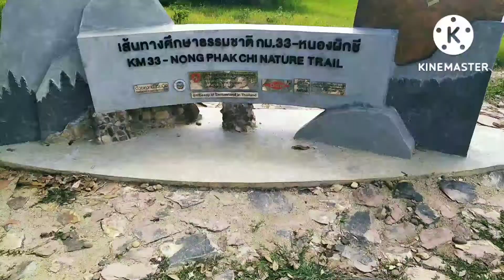ep.1 เที่ยวเขาใหญ่ เที่ยวเขาใหญ่ด้วยตัวเอง ไปเขาใหญ่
เมืองไทยมีสถานที่สวยๆดีๆเยอะมากก  วิวสวยไม่แพ้สวัสแลนท์